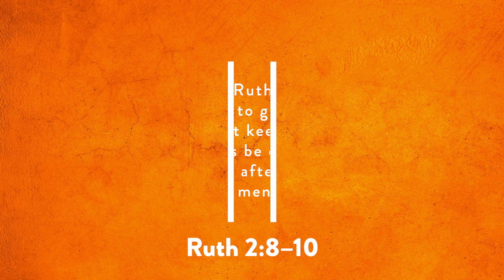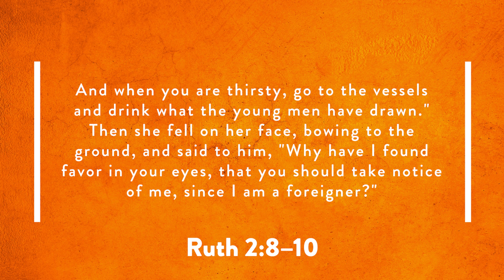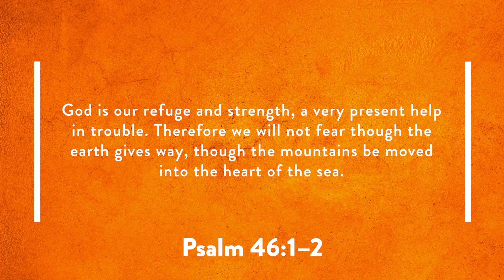The Right Response to Blessing - Nat Crawford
What is the right response to a blessing? Pastor Nat gives us a clue in today’s look at the story of Ruth. How will you respond to God’s blessings today?